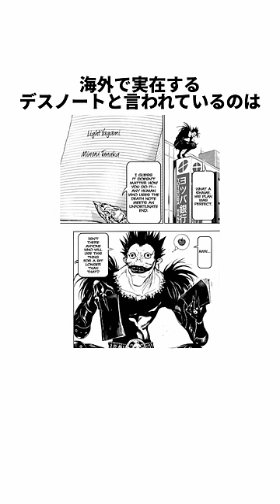【DEATH NOTE】デスノートに関する面白い雑学【アニメ漫画解説】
豆知識　裏設定　都市伝説　小ネタ　まとめ　トリビア